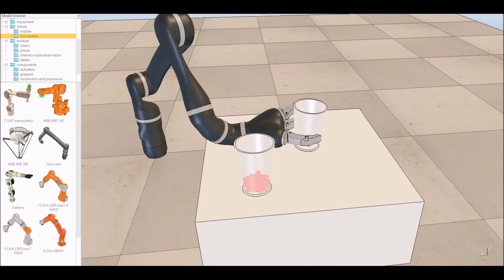Robotics Simulation: Jaco Manipulator Grasping Cups in V-REP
The video shows the Jaco arm grasping cups in the V-REP robot simulator It illustrates several of V-REP's features: physics, dynamic particles, motion planning, etc.

The simulation also features the Vortex Dynamics engine, which handles grasping problems very nicely.

The model of the Jaco arm is courtesy of Eric Rohmer. The original CAD data is courtesy of Kinova Robotics.

V-REP is the Swiss army knife among robot simulators: you won't find a simulator with more functions, features, or more elaborate APIs:

- Cross platform
- 6 programming approaches (embedded scripts, plugins, add-ons, ROS nodes, remote API clients, or custom solutions)
- 7 programming languages (C/C++, Python, Java, Lua, Matlab, Octave, and Urbi)
- more than 400 different API functions
- 100 ROS services, 30 ROS publisher types,25 ROS subscriber types, extendable
- 3 physics engines (ODE, Bullet and Vortex)
- Full kinematics solver (IK and FK for ANY mechanisms)
- Mesh-mesh interference detection
- Mesh-mesh minimum distance calculation
- Path planning (holonomic in 2-6 dimensions, non-holonomic for car-like vehicles, and for kinematic chains)
- Vision sensors with built-in image processing (fully extendable)- Realistic proximity sensors (minimum distance calculation within a detection volume)
- Built-in custom user interfaces, including editor
- Fully integrated Reflexxes Motion Library type 4
- Surface cutting simulation
- Data recording and visualisation (time graphs, X/Y graph or 3D curves)
- Integrated shape edit modes, including a semi-automatic primitive shape extraction method
- Dynamic particles for water-/air-jet simulation
- Model browser with drag-and-drop functionality (also during simulation)
- Multi-level undo/redo, movie recorder, simulation of paint, exhaustive documentation, etc.